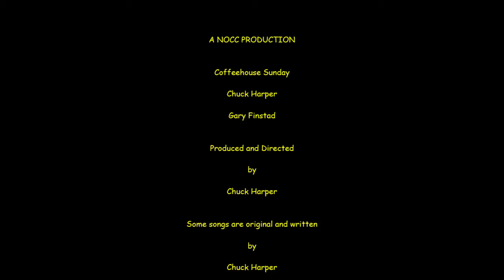coffeehouse sunday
One of our coffeehouse Sundays. Having fun and looking other muscians to share their gifts